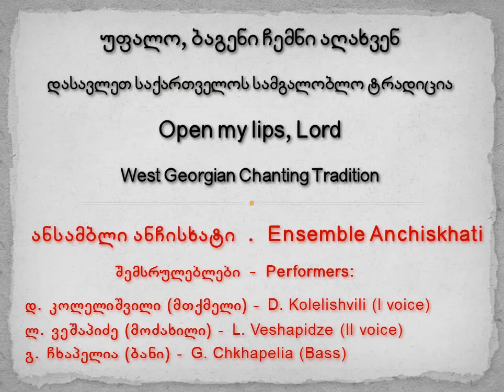უფალო, ბაგენი ჩემნი აღახვენ - Open my lips, Lord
ცისკრის დასაწყისის - Beginning of Matins
დასავლეთ საქართველოს სამგალობლო ტრადიცია
West Georgian Chanting Tradition
შემსრულებლები - Performers
დავით კოლელიშვილი (მთქმელი) - David Kolelishvili (I voice)
ლევან ვეშაპიძე (მოძახილი) - Levan Veshapidze (II voice)
გიგა ჩხაპელია (ბანი) - Giga Chkhapelia (Bass)